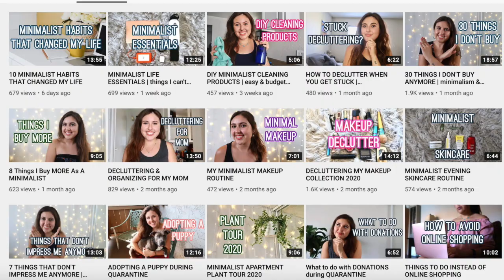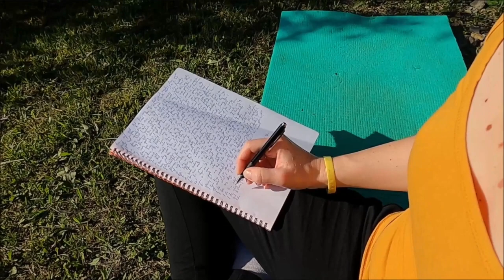THINGS I REGRET BUYING | minimalism + simple living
In today's video I am sharing things I regret purchasing. Looking back at the things I used to purchase I used to think were necessities, but I now live without them and see them as a waste of money. I've shared a couple of videos bout 30 things I don't buy anymore so I thought it would be fun to share purchases I've made that I regret.

What are some purchases that you regret? Share it in the comments!

- M

MENTIONED:
Makeup cloths

FAVORITE TOOLS I USE!
➡️ Earn Cash Back: (Cash back from all your favorite stores with discounts and get $10 FREE using this link)

About:

I'm Mariela, I help you create a more meaningful and simple lifestyle through minimalism.